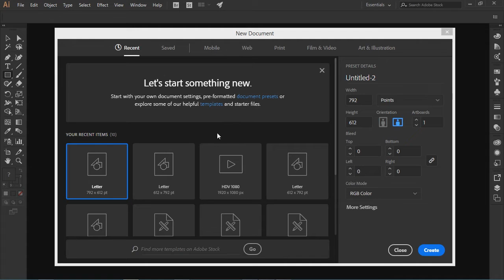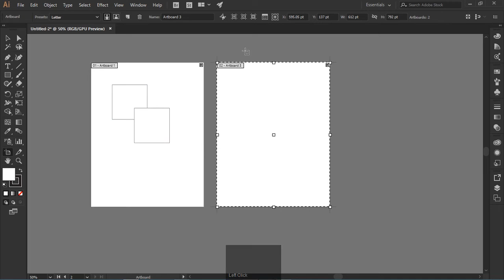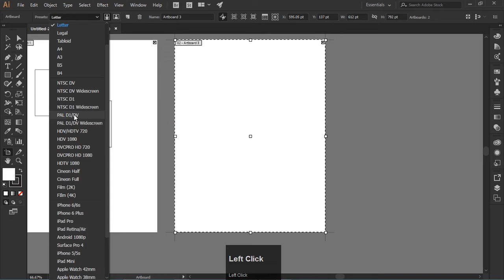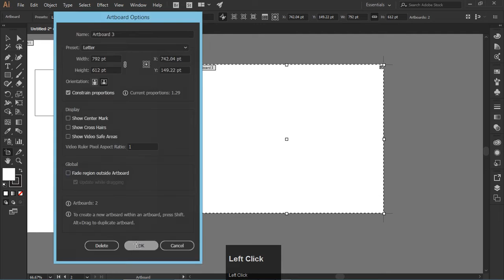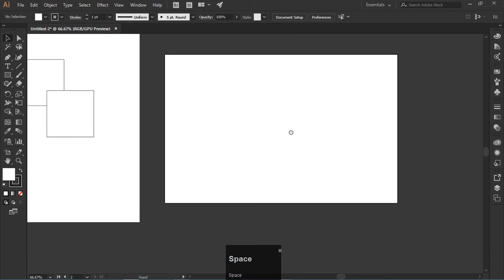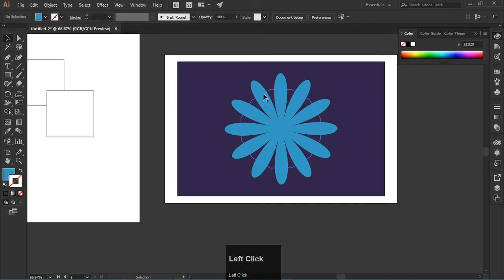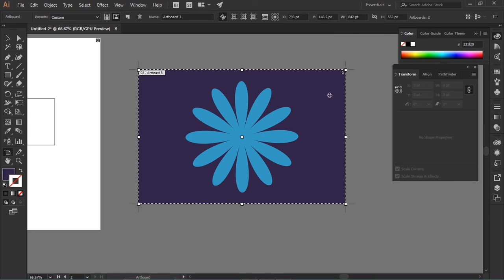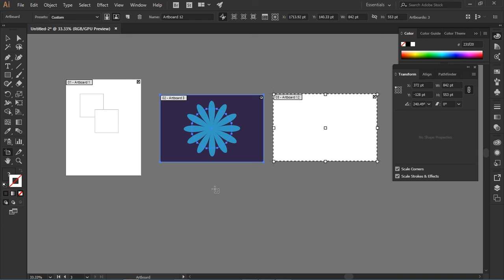Adobe Illustrator - Artboard Tool and Settings - Class 28 - Urdu / Hindi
Hi Everyone here's class 28 of Adobe Illustrator Complete course in Urdu/Hindi. In this class you will learn about how to use Artboard Tool and it's settings.